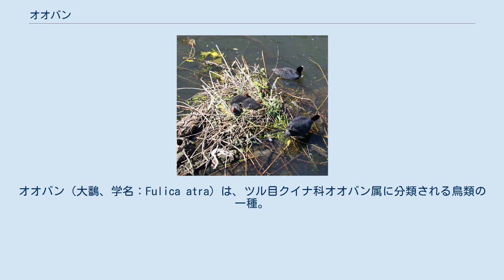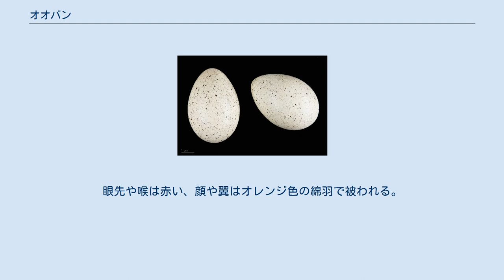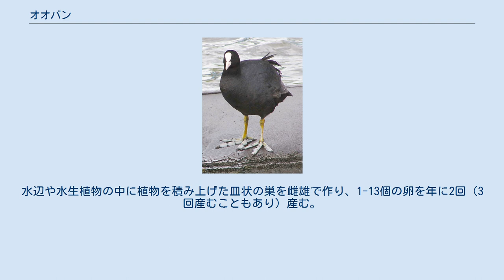オオバン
オオバン（大鷭、学名：Fulica atra）は、ツル目クイナ科オオバン属に分類される鳥類の一種。
オオバン属の模式種。
 全長32-39cm、翼開張70-80 cm。
和名はバンよりも大型であることに由来する。
頭部や頸部は黒い羽毛で被われ、頭頂や後頸には光沢がある。
胴体は灰黒色の羽毛で被われ、上面は青みがかる。
尾羽基部下面（下尾筒）は黒い羽毛で被われる。
尾羽の色彩は黒褐色。
次列風切先端は白い。
 虹彩は赤や赤褐色。
嘴の色彩は白い。
上嘴から額にかけて白い肉質（額板）で覆われる。
 夏季（夏羽）は後肢の色彩が黄緑色や緑青色、冬季（冬羽）は後肢の色彩は灰緑色。
雛は黒い綿羽で被われる。
眼先や喉は赤い、顔や翼はオレンジ色の綿羽で被われる。
幼鳥は全身が黒褐色、喉から胸部が白い羽毛で被われる。
眼の周囲から眼後部にかけて白い斑紋が入る。
嘴の色彩は黄白色。
脚には木の葉形状の水かき（弁足）があるため、バンよりも泳ぎは上手い。
 湖沼、湿原、水田などに生息する。
非繁殖期には大規模な群れを形成することもある。
英名cootは鳴き声に由来するという説もある。
 食性は植物食傾向の強い雑食で、主に水生植物を食べるが魚類、鳥類の卵や雛、昆虫、軟体動物なども食べる。
水辺や水生植物の中に植物を積み上げた皿状の巣を雌雄で作り、1-13個の卵を年に2回（3回産むこともあり）産む。
雌雄共に育雛を行い、年に2回以上繁殖するため先に生まれた幼鳥も育雛を行うこともある。
 英名cootはケルト族の本種を差す呼称に由来するという説もある。
千葉県我孫子市の指定の鳥である。
バンと異なり狩猟鳥獣に指定されていないため捕獲は違法となっている。